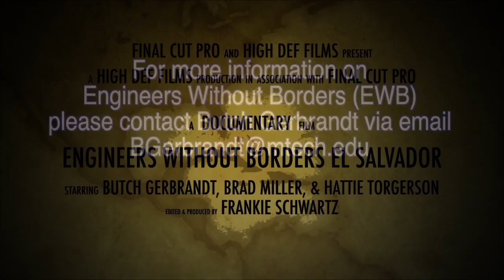Engineers Without Borders (EWB) Montana Tech Student Chapter El Salvador Road Project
This is a short documentary film about Montana Tech's Student Chapter of EWB and their involvement with the road project in El Salvador.